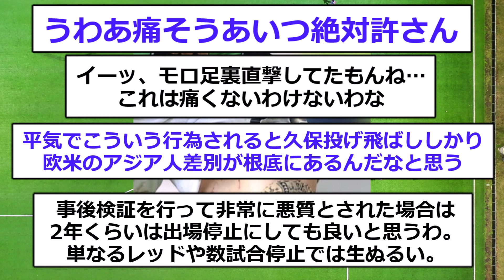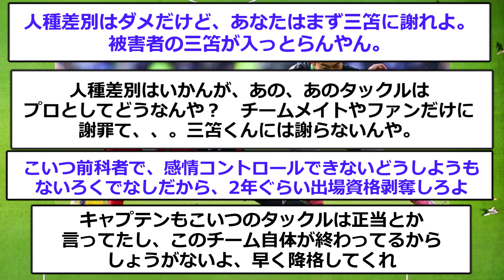【閲覧注意】大傷を負った三笘に対してタックル選手が声明発表！！！！！